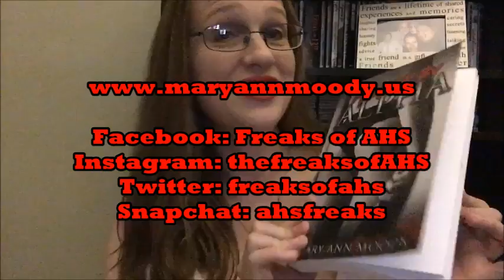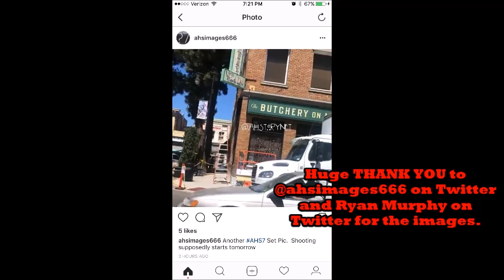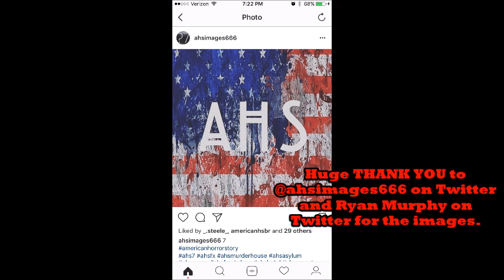American Horror Story Season 7 Cast, Updates, and MORE!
LINKS:
MARY'S BOOKS & THANGS:
--The Freaks of AHS on SnapChat: @AHS freaks
--The AHS Facebook Group: TheFreaksofAHS
--The AHS Instagram group: thefreaksofahs
--The AHS Twitter Group: thefreaksofAHS
--Burnt Toast: YouTube.com/burnttoast